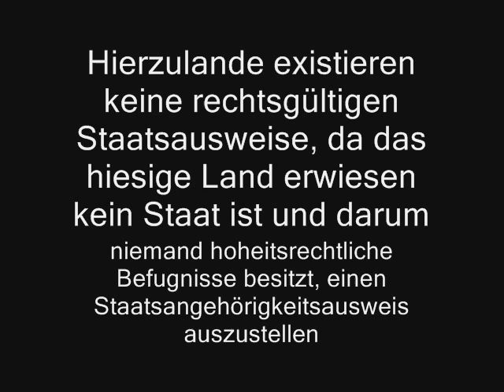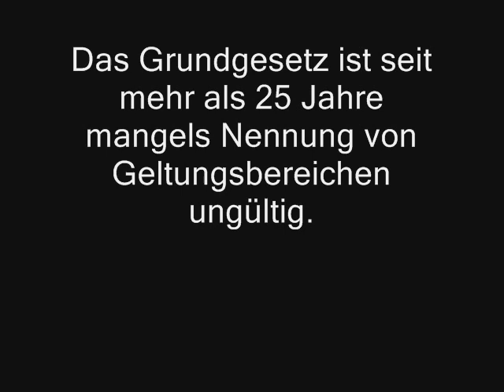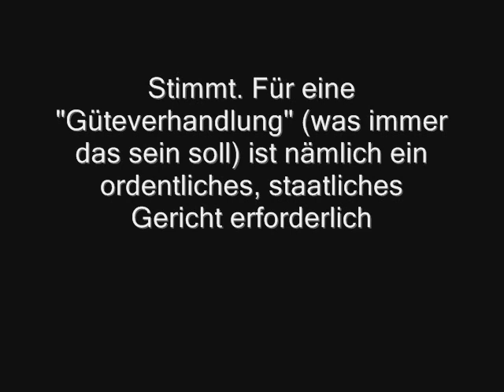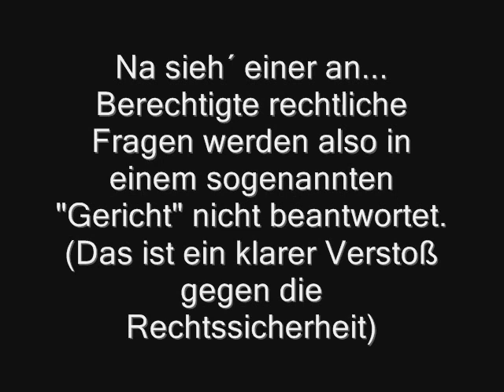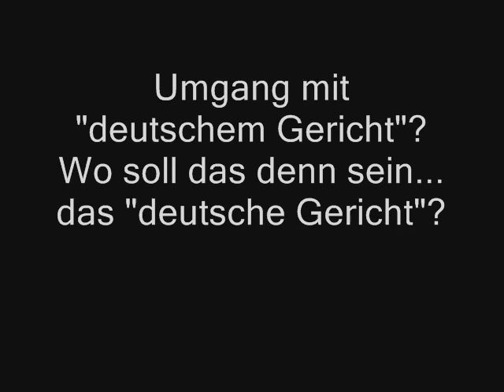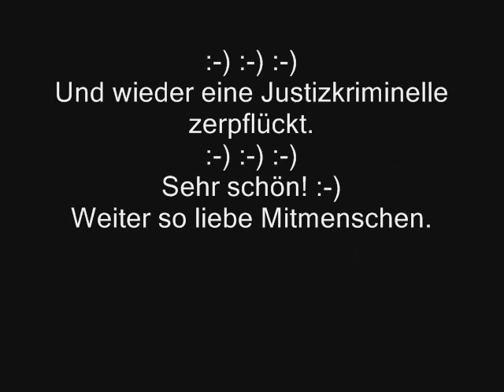Scheinrichterin rastet völlig aus